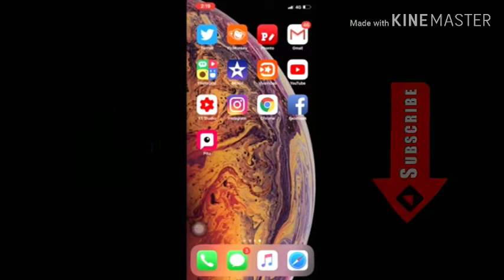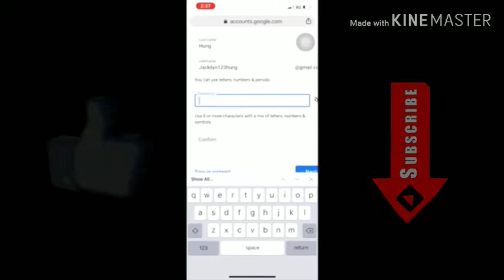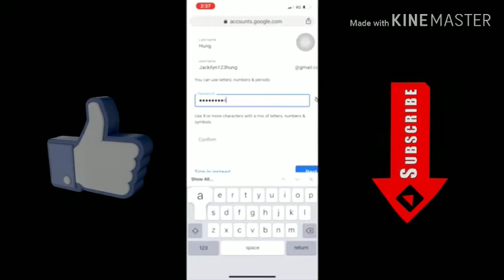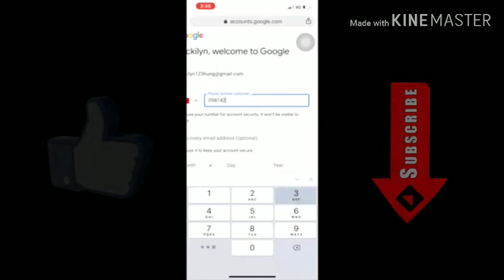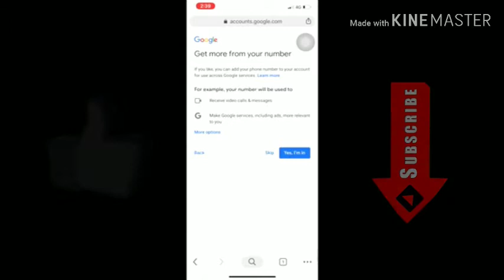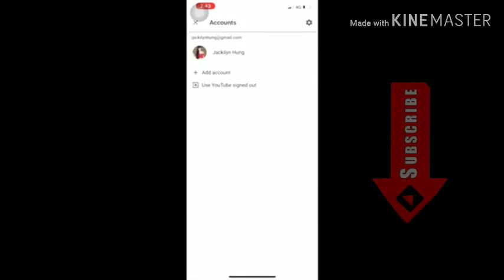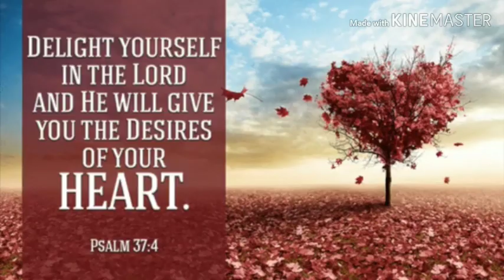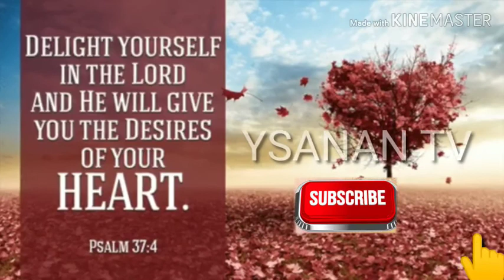Paano gumawa ng youtube channel gamit ang iyong phone